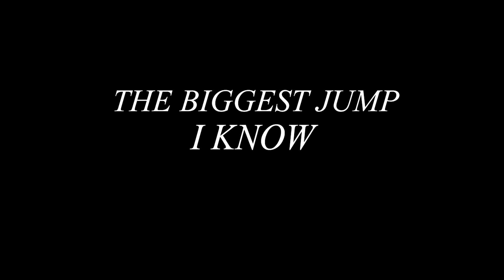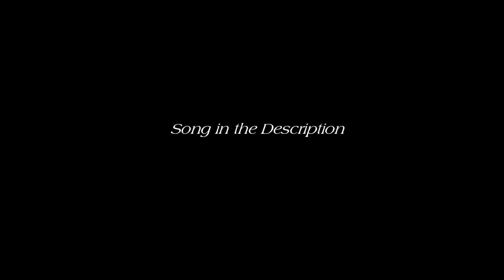The Biggest Jump I Know in Forza Horizon 2 [60fps]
Wanna play like me?